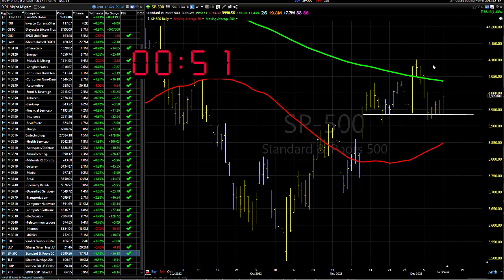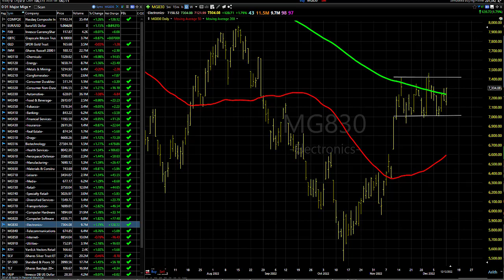12/13/22 Dave Landry's Market In A Minute-Continue To Look To Get Long On Entries